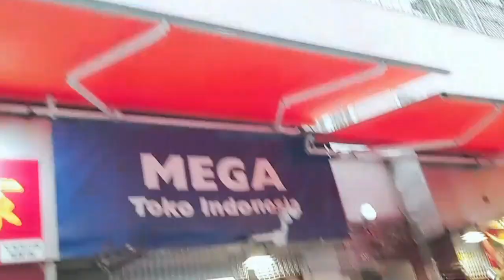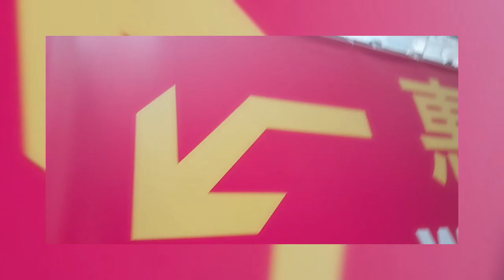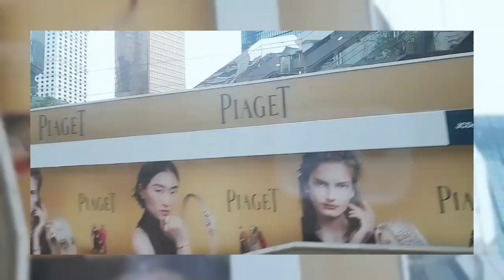market time at WANCHAI🥰